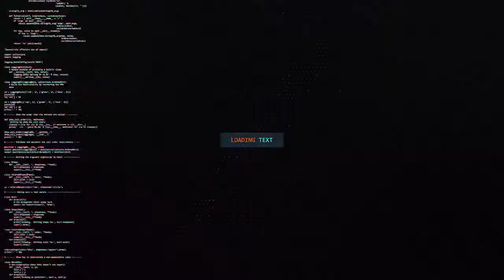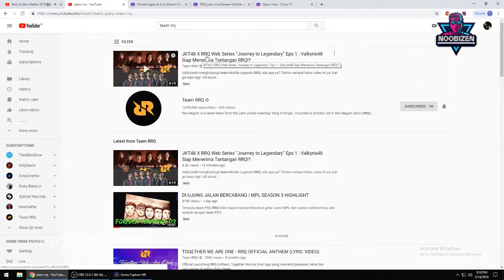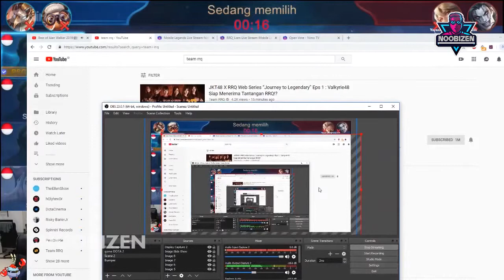PERDANA LIAM PAKAI SKIN BARU GROCK V.E.N.O.M AUTO RUSUH LORD